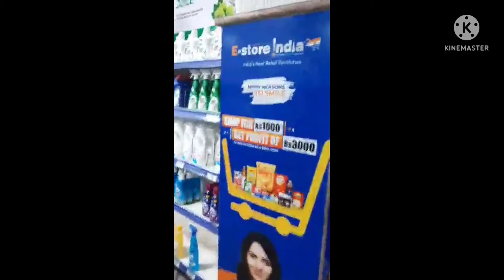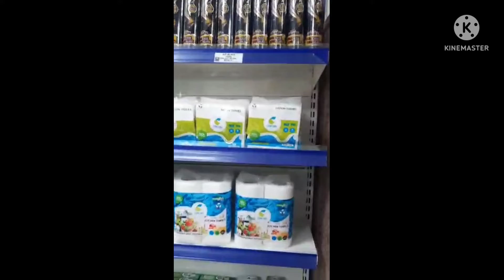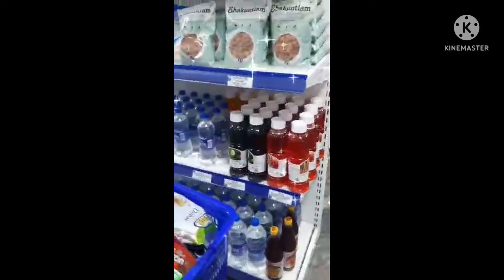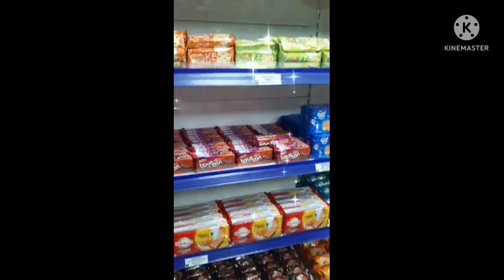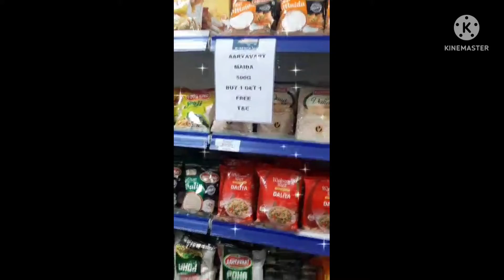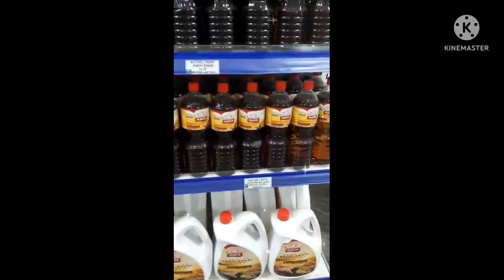e-store okhla shop